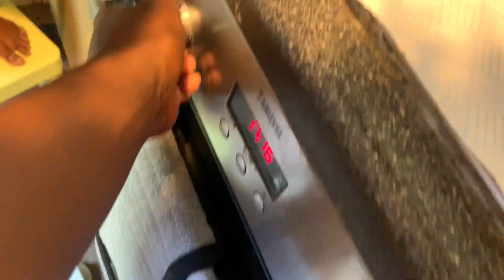OUR 2YR OLD HATED HER BIRTHDAY!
So this week our youngest child - Rieli turned 2! However like most 2yr olds she wasn't that impressed with our efforts and tbh was kind of miserable! Anyway, you know we weren't going down without a fight and everyone put in their best efforts to make her smile. Watch and see if we were successful.

ENJOY! x